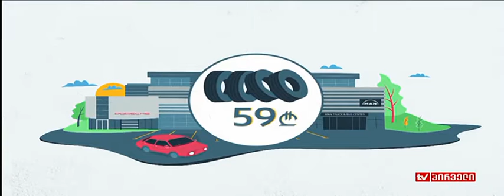თინა ბოკუჩავა დიანა ტრაპაიძის "დღის ამბებში"